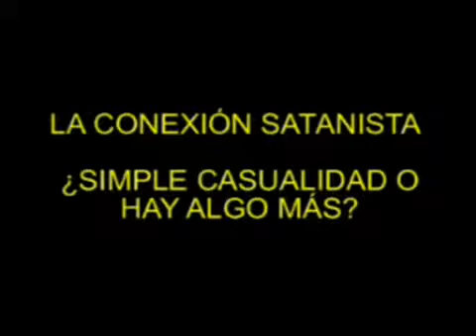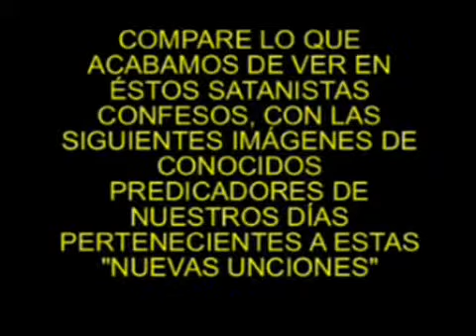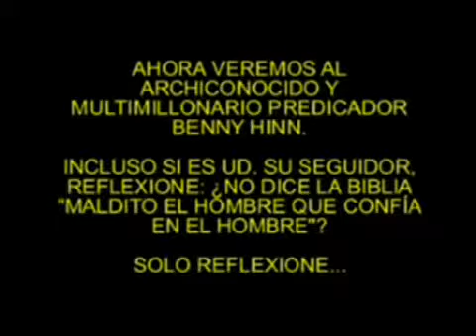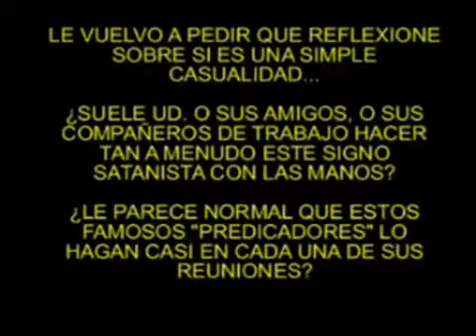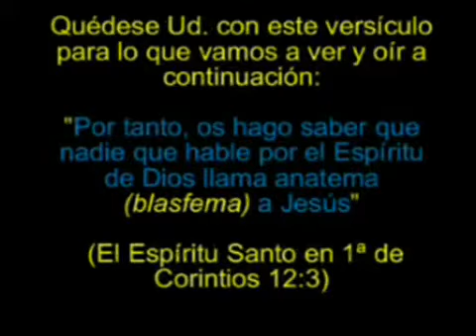12 Desmascarando Demonios II